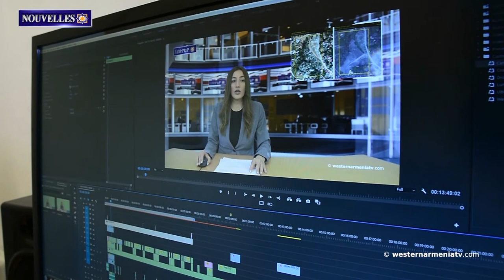Lettre de Kurm Hmayak Havatar à Haykazun Arevordis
1- Faisons connaissance avec les villes d'Arménie Occidentale:Sis
2- Le Secrétaire d'Etat américain a évoqué les préoccupations de l'Assemblée parlementaire du Conseil de l'Europe concernant l'avenir du patrimoine culturel arménien dans les régions contrôlées par l'Azerbaïdjan.
3- La communauté d'Artsvashen existe aujourd'hui et est prête à s'installer à Artsvashen.
4- Le Défenseur des droits de l'Homme souhaite parvenir à des solutions qui assurent des conditions adéquates pour tous les droits du peuple d'Artsakh.
5- Lettre de Kurm Hmayak Havatar à Haykazun Arevordis.
6- David Hovhannisyan est devenu champion européen d'haltérophilie, Ara Aghanyan a remporté la médaille d'or.
7- Soutenons la télévision d'Etat d'Arménie Occidentale

BANQUE DU BÉNÉFICIAIRE : 18206
SWIFT : AGRIFRPP882
IBAN : FR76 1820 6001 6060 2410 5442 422
BÉNÉFICIAIRE : Assemblée des Arméniens (AAAO)
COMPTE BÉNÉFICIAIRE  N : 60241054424